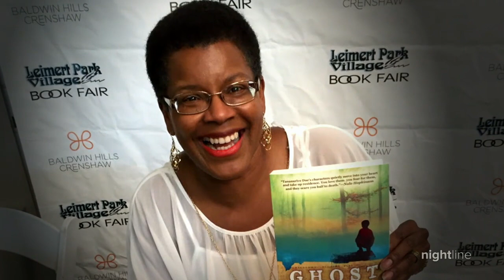Stars of ‘Candyman’ discuss Black horror in film | Nightline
The film crew is the latest to tackle racism in the horror genre. ‘Candyman’ is about a Black serial killer murdered by a white lynch mob who came back from the dead to terrorize Chicago.